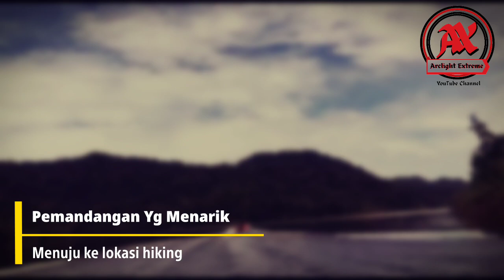KUCHING HIDDEN GEM : BENGOH RANGE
BENGOH DAM FULL VLOG'S

After many delays, finally the full videos are here.

Sarawak is most famously known for its breathtaking natural scenery and alluring culture. But perhaps lesser known than attractions like Mulu National Park and Kuching is Bengoh Range. Nestled within the rainforest between the borders of Kalimantan (Indonesia) and the outskirts of Sarawak, this wondrous natural gem is arguably one of the most beautiful destinations in all of Malaysia

Me and my team traveled all the way from our Kuching Central City to Bengoh Range, Padawan for almost 2 hours driving.

As soon as we arrived, we meet two friendly  tour guide who guide us all throughout the hike.

One of the challenges is to cross the bridge that is built by only cable and woods to sustain tourist various weight.

And not to forget that Pe'an Falls,Susung Falls is the best place to rest after a tough hike trail.

Arclight Extreme
Empowering You